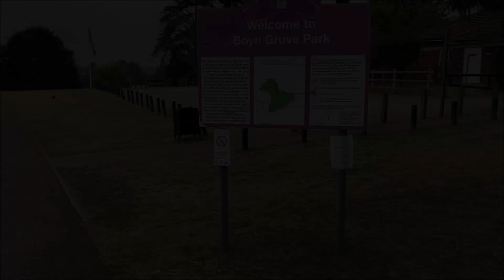Boyn Grove Park - Beautiful Sunday Daniel Boone